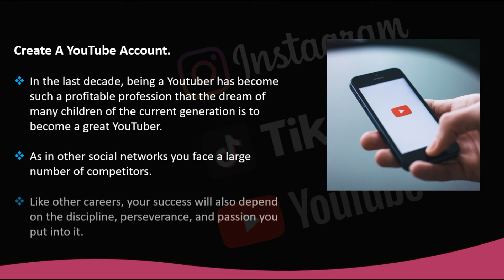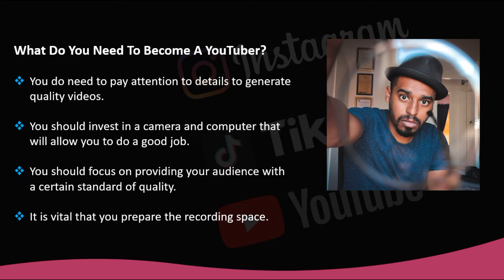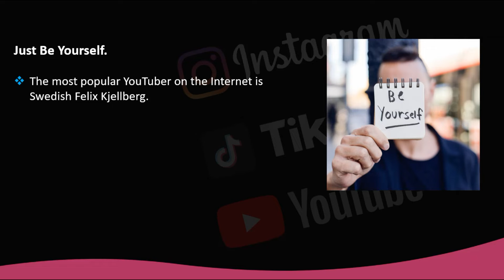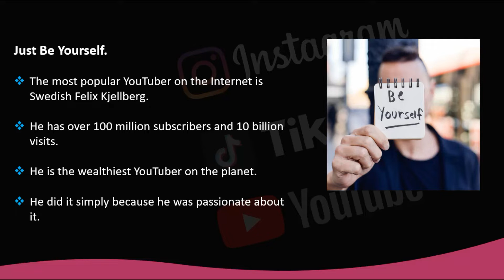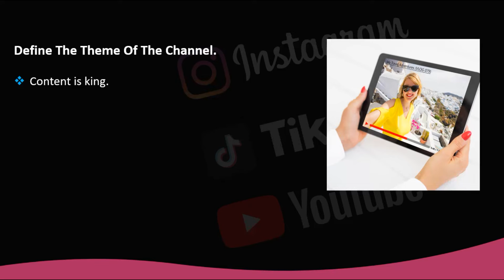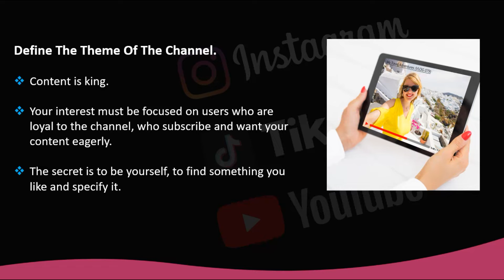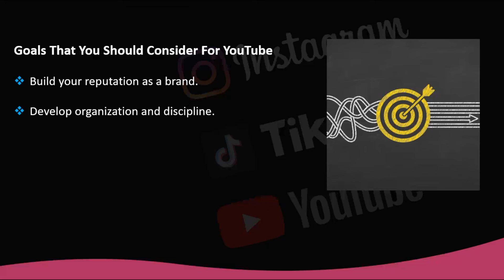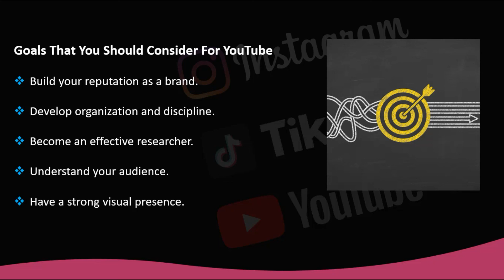How to Become a Youtuber | Social Media Influencer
Dear viewers, in this video I'm going to teach you how to become a Youtuber, how to create a YouTube channel and explaining about its important settings. So if you are thinking of opening up a channel then you are landed here at the right time. Kindly watch this video till the end.

Channel
Goal that you should consider for youtube channel
How to become a successful social media influencer
How to become a youtuber
How to create YouTube profile
Learn and earn with Rohit
Social media influencer
What do you need to become a youtuber
Youtube influencer marketing
Youtube settings